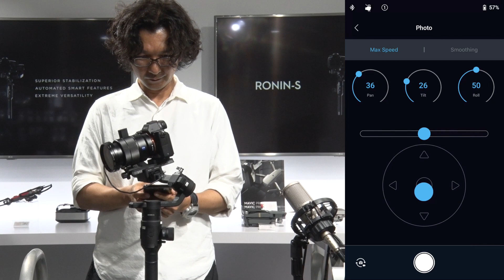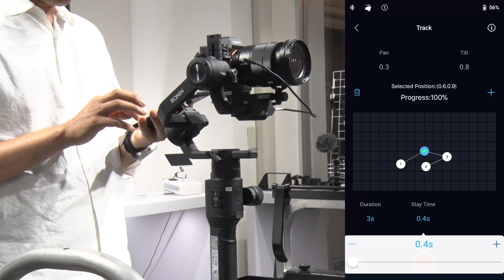DJI RONIN-S Unboxing(Demo ver)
DJI RONIN-S開封動画です。